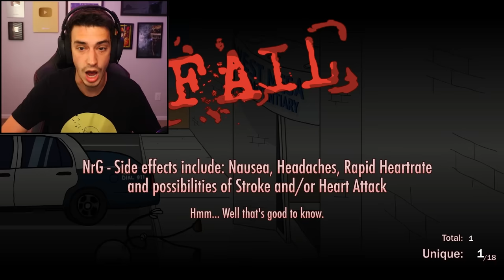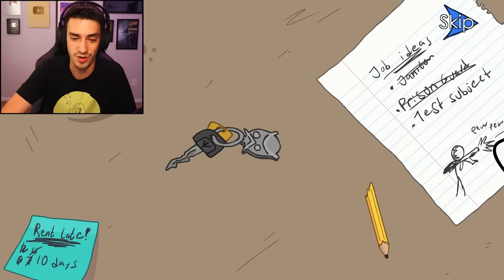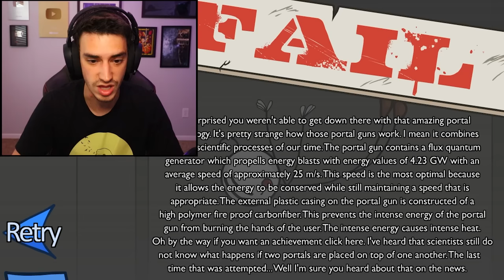I CRASHED MY SCOOTER... (Henry Stickmin)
I tried to rob a bank in Henry Stickmin, and it didn't go as planned... This game is hilarious! You guys have been wanting me to play it for a long time so I thought I'd give it a shot, and I'm really glad I did. Let me know if you want to see me play this again!